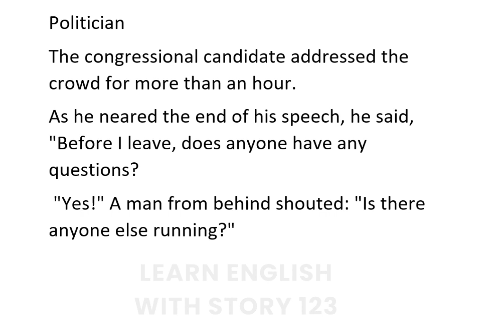Learn English With Story || Politician